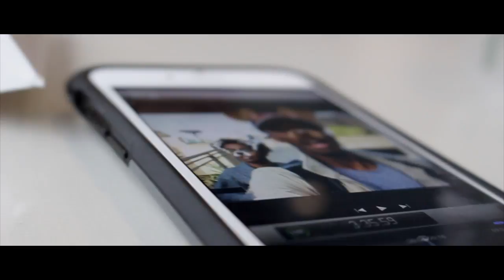I REP THE SET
I REP THE SET! - Vlog #26